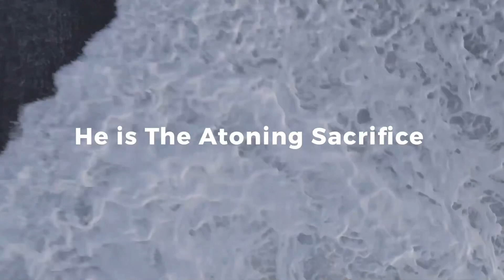When We Make Envy Bigger Than God - January 29, 2023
When We Make God Small - Part 3
Psalm 73
Andy Garcia